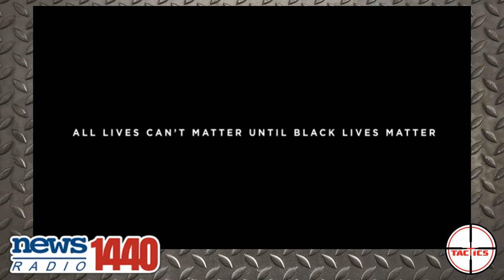Alabama Football Team Declares "Black Lives Matter"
University of Alabama's football team puts out an official video voicing their support of Black Lives Matter.